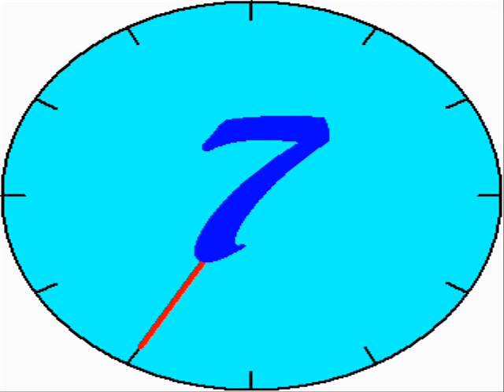FIFA 09 SCREENSHOTS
The new Game Fifa 09 is cool.Enjoy...